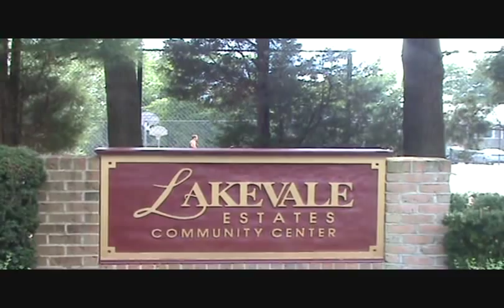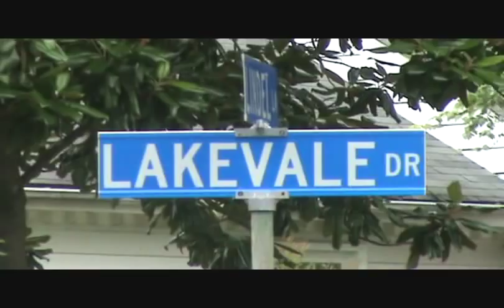Lakevale Estates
A music video about Lakevale to the tune of Beverly Hills by Weezer. This video was created for the Lakevale Swim Team music video competition and won second place.